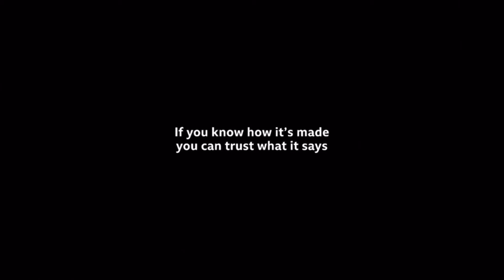BBC News Special intro 11pm 24.10.22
On the BBC News Channel at 11pm on Monday 24th October 2022:

The BBC showed a 80 second countdown of the 90s day BBC News Countdown 2022 (very unusual at 11pm, instead of the B1 countdown) before BBC News/BBC World News Special presented by Kasia Madera.